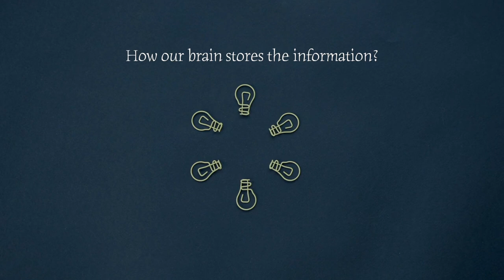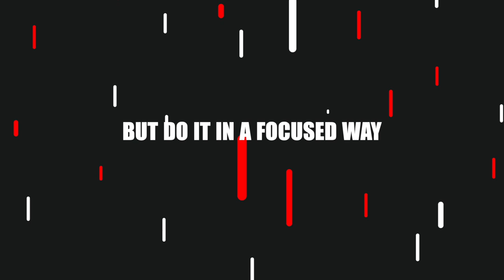The Right Way to Learn to Code | It’s NOT About Memorizing Commands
Timestamps:
0:00 - Intro
00:37 - How the brain stores information
01:16 - Feedback
02:16 - Purpose practice
03:42 - A most common misconception
04:33 - How long it should take?